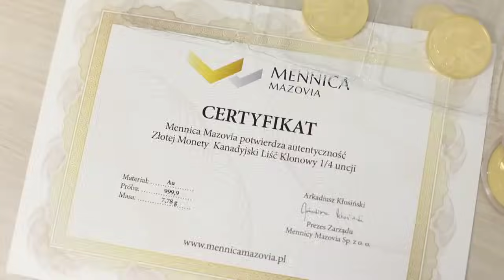ŚCIEŻKA DO SAMOULECZENIA #3 O leczeniu boreliozy. O mleku, ziołach, przyprawach i długim życiu.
CHCĘ WAM UŁATWIĆ PRZEJŚCIE PRZEZ TO CZERWONE MORZE

NASZA KSIĘGARNIA TO SKLEP.MENGER.PL
MIT CHORÓB NIEULECZALNYCH i inne książki Jacka Safuty można kupić na

Pomagaj słabszym, nie bądźmy zawistni, wierzmy w siebie i dużo czytajmy!

Nie zapominajcie kliknąć łapkę w górę, a potem w DZWONECZEK. Polecajcie nas znajomym!

Nasz kanał przewiduje p r  z y s z ł o ś ć , inne kanały skupiają się na przewidywaniu

ZŁOTO I SREBRO TO W DŁUGIM TERMINIE JEDYNY SCHRON PRZECIW INFLACJI I ANTIDOTUM NA GROŻĄCĄ NAM LIKWIDACJĘ GOTÓWKI. Sponsorem kanału jest DEALER metali szlachetnych: Mennica Mazovia MAZOVIA TO dobra okazja do ulokowania "gorącej gotówki" na rynku złota i srebra.

Chcesz wesprzeć mój wysiłek, kup moje reportaże ze świata. W księgarniach są dwa tomy: (1) "Reisefieber", oraz (2) "Od Tater do Andów". Pomożesz mi w rozwoju kanału, rozerwiesz fascynującymi przygodami, jakie w nich opisałem, a przy okazji poznasz miejsca, w których być może przyjdzie ci się schronić.

LEAWARE, TO DOŚWIADCZONA FIRMA SOFTWAROWA, KTÓRA POMOŻE ZAUTOMATYZOWAĆ RUTYNOWE PROCESY TWOJEGO BIZNESU, DZIĘKI CZEMU STANIESZ SIĘ BARDZIEJ KONKURENCYJNY I ROZPOZNAWALNY.

Globalny kryzys gospodarczy sprawi, że nawet dzieci będą musiały wziąć się do pracy. Pomoże im w tym książka Eryka Zawiszy, z nowej serii, BIZNES DLA NASTOLATKÓW, zatytułowana "JAK ZARABIAĆ W MŁODYM WIEKU”. "UMYSŁ ZWYCIĘZCY" ORAZ Juliana Hellera "JAK ZARABIAĆ NA OSZCZĘDZANIU".  Pomóż swoim DZIECIOM i WNUKOM przygotować się na trudniejsze czasy!

Akademia Młodych Milionerów, to seria książek z przedsiębiorczym morałem, które uzupełnią edukację szkolną naszych dzieci. WEJDŹ NA: SKLEP.MENGER.PL tam znajdziesz pozycje, które nauczą Was zasad działalności gospodarczej i pracy we własnej firmie. Pytajcie o "Kota biznesika", "Johnny'ego Profita" i "Złoto Johnny'ego",  komiks  "Jak powstaje bogactwo, i kiedy nie powstaje", o "Leśną spółkę wiewióra Albina", powieść o inflacji z dreszczykiem zatytułowaną "Mrowisko",  "Złoty interes Zosi", baśń rycerska "Pakt ze smokiem", opowieść o przedsiębiorczym szewcu,  "Skarby księcia Sławomira", czy "Finansowe przygody Bobra Antosia".  Dla starszej młodzieży polecamy serię "Biznes dla Nastolatków", a w niej : "Jak zarabiać w młodym wieku", "Jak zarabiać na oszczędzaniu" oraz "Umysł zwycięzcy".  Gorąco polecamy. Profil na FB: Akademia Młodych Milionerów.

Opis filmu:
Jak leczyć boreliozę? Czy jeść czosnek? Dlaczego w Loma Linda żyją dłużej? Ile trzeba pić litrów wody? Czy na pewno trzeba zrezygnować z warzyw i owoców? I na wiele innych podobnych,  życiowych pytań w ponad godzinnym nagraniu odpowiada p. Jacek Safuta.

PAMIĘTACIE NASZE AUDYCJE O PLANIE B? Takim Planem B może być COSTA CALIDA, CIEPŁE WYBRZEŻE POŁOŻONE POMIĘDZY ALICANTE A ANDALUZJĄ to najnowsza odkrycie Hiszpanii. Osobom zainteresowanym NIERUCHOMOŚCIAMI NA COSTA CAL.IDA, polecam agencję BUENDIA w PUERTO  MAZARRON, MURCIA, TEL.

POLSKA GOTÓWKOWA - zaangażuj się w inicjatywę referendum postulującego wpisanie do Konstytucji RP ZAKAZU OGRANICZANIA OBROTU I UŻYWANIA PIENIĄDZA GOTÓWKOWEGO. OTO FORMULARZ ZGŁOSZENIOWY

Ci z Państwa, którzy złożą dowolną DAROWIZNĘ NA CELE STATUTOWE Fundacji Instytut Carla Mengera, udzielę PORAD FINANSOWYCH. Wpłaty proszę przelewać na konto bankowe w mbanku: 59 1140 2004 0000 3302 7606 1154

Osoby zainteresowane usługami wybitnego kardiologa i angiologa dr. Macieja Mąkowskiego z Centrum Leczenia Serca i Naczyń UNICARDIA w Krakowie (ul. Kluczborska 15) proszone są o kontakt z kliniką: unicardia.pl - tel.

WYŁĄCZ TELEWIZOR,
WŁĄCZ MYŚLENIE